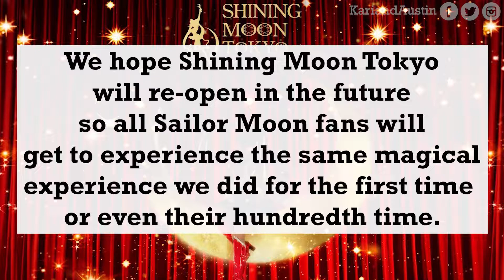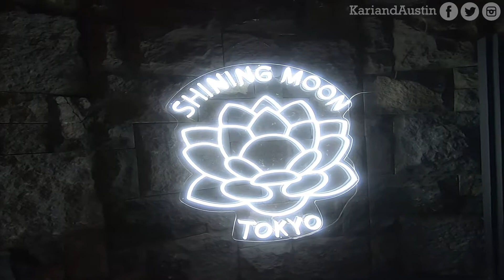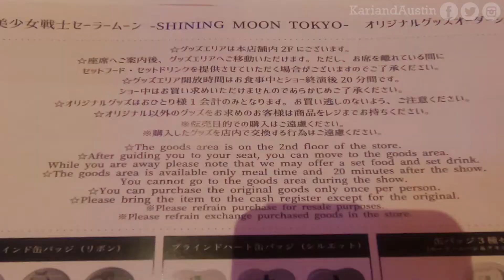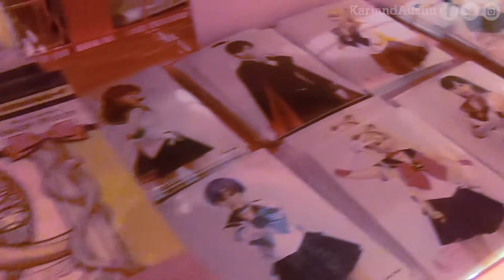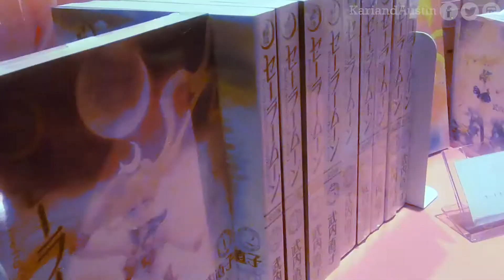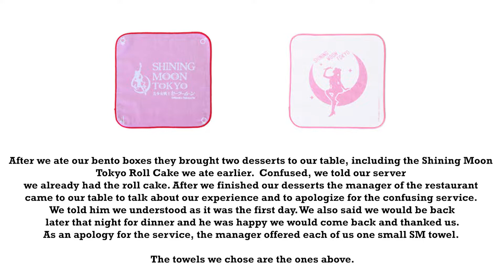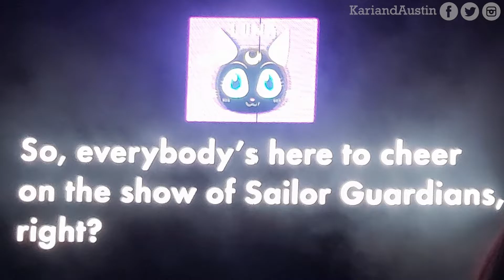SHINING MOON TOKYO - Sailor Moon Restaurant - Opening Day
Hello Sailor Moon fans!! On August 15th 2019 we were in Japan to attend the grand opening of SHINING MOON TOKYO, the world's first permanent Sailor Moon restaurant. All previous Sailor Moon cafes / restaurants to this were temporary pop-ups. In this video we're sharing our experience of being there on opening day for lunch and dinner service. We even have a interesting "story time" within the video for you to see.

Hope you enjoyed the video! Every new subscriber makes us happy to see & encourages us to make more videos for you to enjoy.

Unfortunately, SHINING MOON TOKYO did close on August 31st 2020 due to issues as a result of the pandemic. We're hoping they open again for all you fans to go see the restaurant, stage play, themed food, and get original goods, whether it be your first time or hundredth time.

Were you able to go to the restaurant before it closed? What was your experience like?

If you haven't gone before, what do you like most from what you saw?

*Support the mangaka, buy their manga
Manga in English
Manga in Japanese

Filming Equipment
Camera Holder
Memory card
Battery charger